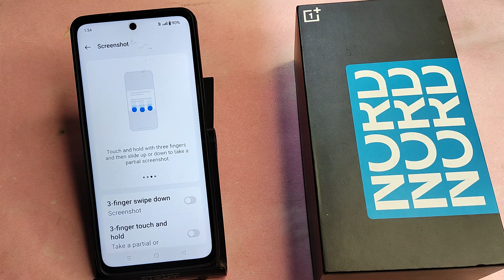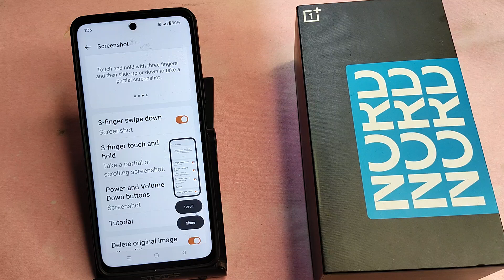OnePlus Nord CE 4 lite 5G me screenshot Kaise le | how to take screenshot